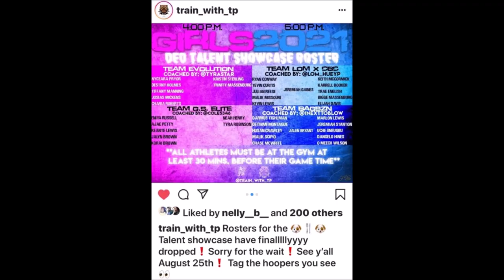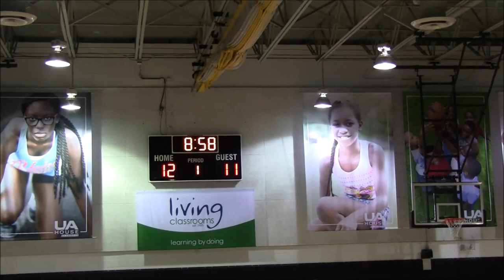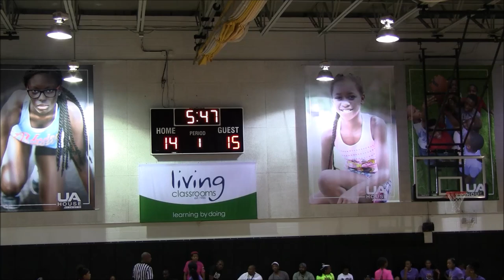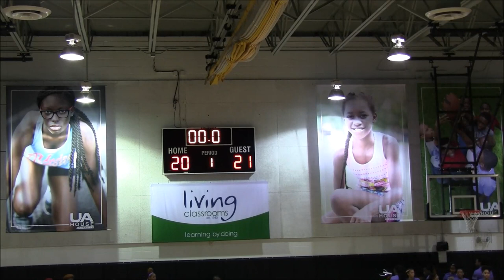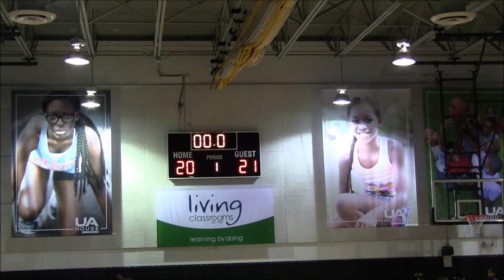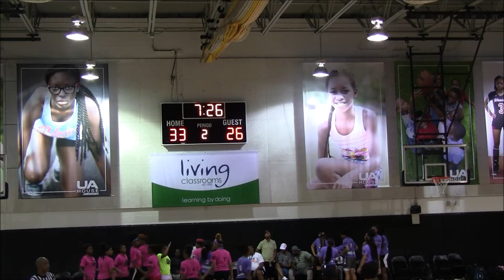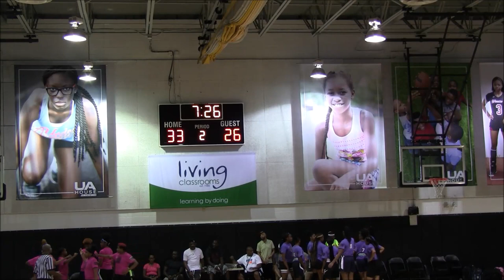Girls Showcase Game- 3rd Dog Eat Dog Showcase @UA House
Girls Showcase Game
Team Evolution vs. Team GS Elite
3rd Dog Eat Dog Showcase @UA House